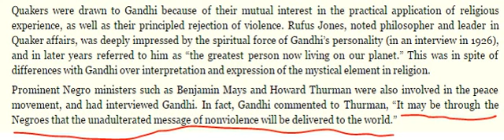Gandhi's quote that Mr Fuller Jr has been looking for ("purpose of the negro")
I think I found Gandhi's quote ("the purpose of the negro") that Mr Fuller Jr has been looking for. You can read it on this link (paragraph 8)